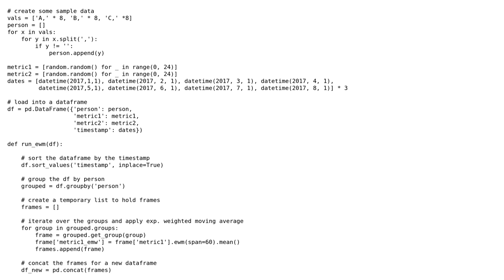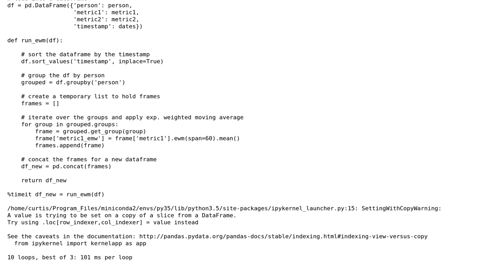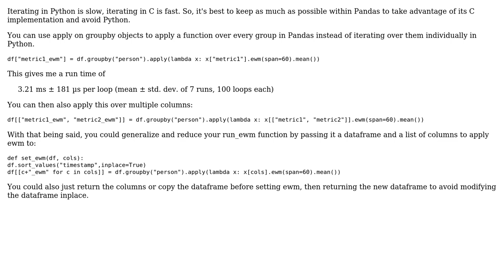Groupby and moving average function in pandas works but is slow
With thanks & praise to God, and with thanks to the many people who have made this project possible! You are responsible for your own actions.